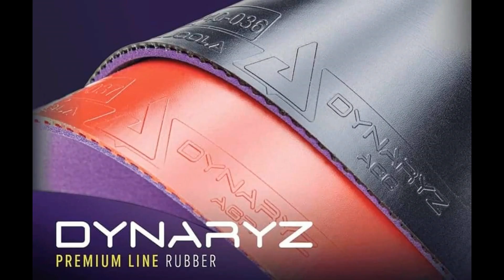Nam Bỉm vs Tâm Nghệ An | Vòng 16 Giải Bóng Bàn CLB Gia Lâm Long Biên Open 2021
Nam Bỉm vs Tâm Nghệ An | Vòng 16 Giải Bóng Bàn CLB Gia Lâm Long Biên Open 2021 | Làng Sét Table Tennis
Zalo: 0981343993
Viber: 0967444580